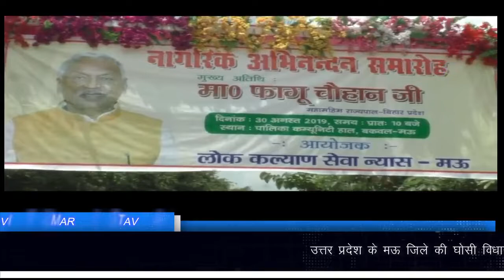BIHAR RAJAYPAL FAGU CHAUHAN AT MAU | by Hindi Net News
उत्तर प्रदेश के मऊ जिले की घोसी विधानसभा से बीजेपी बिधायक फागू चौहान को बिहार के राज्यपाल बन गये । बिहार के राज्यपाल बनने के बाद पहली बार प्रदेश के मऊ जनपद में आयोजित नागरिक अभिनन्दन कार्यक्रम में शामिल होने पहूँचे । जिले के नगर पालिका कम्यूनिटी हाल में आयोजित नागरिक अभिन्नदन कार्यक्रम मे पहूँचे बिहार के राज्यपाल को लोगो ने जमकर स्वागत किया । कार्यक्रम के दौरान राज्यपाल महोदय भावुक हो उठे और कहा कि वह अपने जीवन में दोबारा कोई चुनाव नही लडेगें। यहाँ लोग मेरे घर के लोग है मऊ की जनता के लिए बिहार का गवर्नर हाउस हमेशा खुला रहेगा लोगो को वहा मिलने के लिस परमिशन की जरुरत नही पडेगी । बस वहा पर बता देना होगा की मऊ से आये हुए है ।

बता दे कि जिले की घोसी बिधानसभा से बिधायक रहे फागू चौहान को बिहार का राज्यपाल बना दिया गया । बिहार के राज्यपाल बनने के बाद वह पहली बार जनपद में नागरिक अभिन्नदन समारोह में पहूँचे जहाँ लोगो ने उनका जनकर स्वागत अभिन्नदन किया । इस दौरान कार्यक्रम में पहूँचे हुए लोगो को मचं से सम्बोधित किया । सम्बोधित करते हुए राज्यपाल भावुक हो उठे । कहा कि जीवन अब वह दोबार चुनाव नही लडेगे। यहाँ लोगो से जो प्यार मिला वह हमेशा याद रहेगा ।  बिधायक रहने वाले फागू चौहान को लोग राज्यपाल के रुप में देखकर लोगो के चेहरे पर खुशी झलक रही थी ।  लोगो अभिवादन स्वीकार किया । मीडिया से भी बात करते हुए कहा कि बिहार का गवर्नर हाउस मऊ की जनता के लिए हमेशा खुला रहेगा । हालाकि कार्यक्रम के दौरान प्रोटोकाल पूरी तरह से फेल नजर आया जिस कहा कि यहा के लोग मेरे घर के लोग है घर मे प्रोटोकाल की जरुरत नही है । हालाकि बिहार के राज्यपाल बनाये जाने के बाद से जिले की घोसी विधानसभा सीट खाली हो चुकी है जिस पर उप चुनाव होना है । जिसके लिए राजनेता तैय्यार बैठे हुए है तो वही बिधायक से राज्यपाल बने फागू चौहान के बेटे को चुनावी मैदान में प्रत्याशी बनाये जाने की सुगबुगाहट राजनीतिक गलियारो में सुनाई पड रही है । जिस पर राज्यपाल महोदय से मीडिया ने सवाल किया तो उनका साफ तौर पर कहना था कि अब य़ह मेरा विषय नही है वह पार्टी की सवाल है और पार्टी आलाकामान इस मामलो मे जो फैसला करे ।
आप देख रहे हैं हिन्दी नेट न्यूज - खबरों व विज्ञापन के लिए सम्पर्क करें। मोबाइल व वाट्सएप नं-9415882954,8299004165

Hindi net news , hindi net news , mau news, news mau, mau, vinay srivastav, hindi net news. .